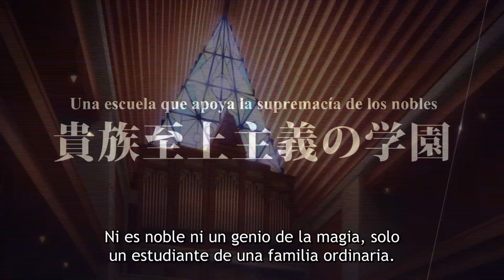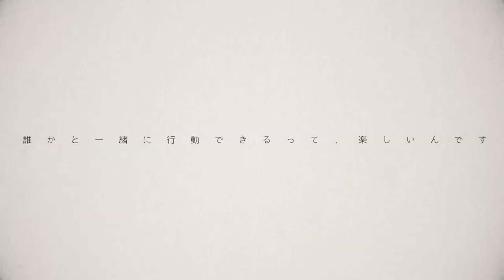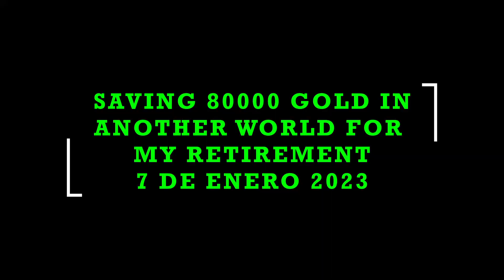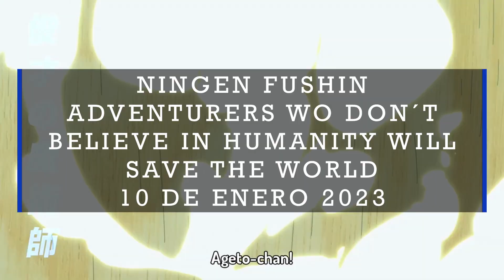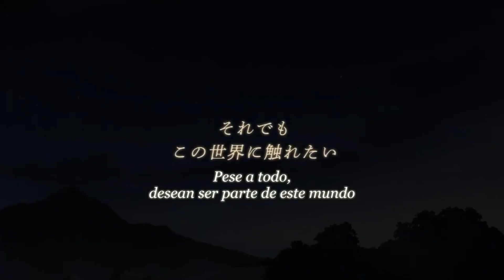ESTRENOS DE ANIME EN CRUNCHYROLL DE ENERO 2023 ¡QUE NO TE PUEDES PERDER!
HOLA
HOY LES TRAIGO LOS ANIMES DE ESTRENO DE CRUNCHYROLL DE ENERO DEL 2023 COMENTA SI HAY ALGUNO QUE ESTABAS ESPERANDO.